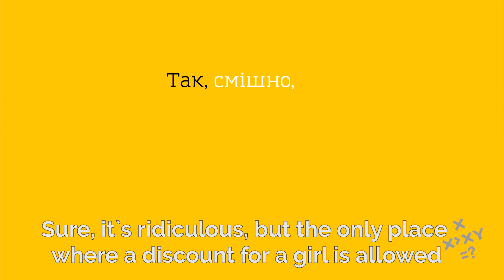Дзвінки / соціальна реклама про гендерну дискримінацію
Переможець конкурсу «Дискримінація не працює» (1 місце - 35 000 грн).
Режисери: Ігор Димарський, Лія Саджая (Київ).

Організатори: Міжнародний фестиваль соціальної реклами Molodiya Festival, Кампанія проти дискримінації, Проект «Без Кордонів», Уповноважений Верховної Ради України з прав людини, ГО «Трудові ініціативи», Міжнародний фонд «Відродження», Sigrid Rausing Trust, Коаліція з протидії дискримінації в Україні.